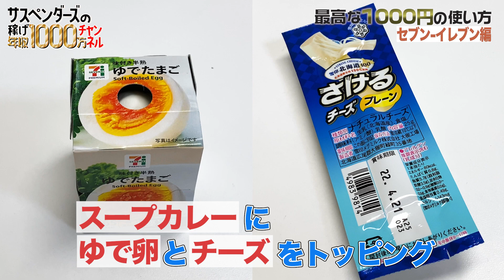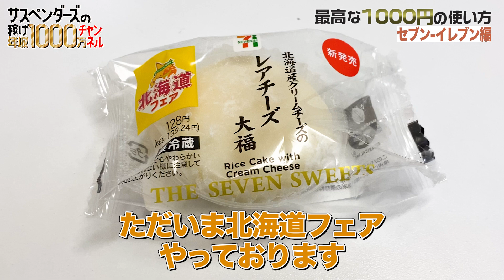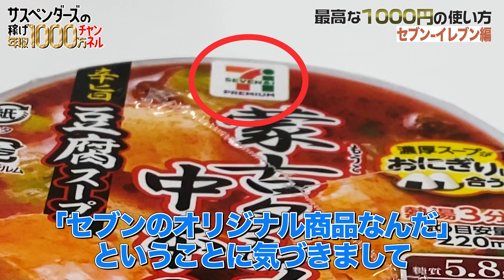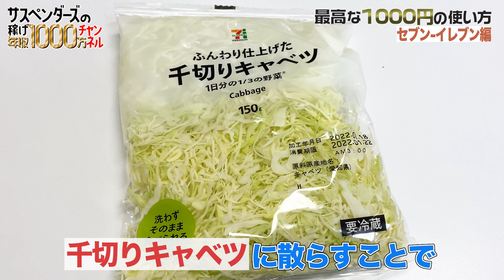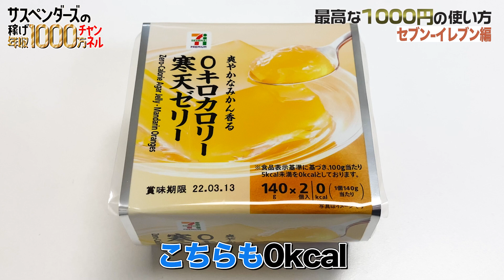#92【至高のチョイス】最高な1000円の使い方 セブン-イレブン編【サスペンダーズ】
「ふたりで年収1000万円」を目標に日々奮闘する
サスペンダーズの様子をお届けする公式YouTubeチャンネルです！

◎サスペンダーズ
マセキ芸能社所属。2014年結成。

1990年4月26日生まれ

依藤たかゆき(実家暮らし親の扶養月収7万)
1990年6月7日生まれ

◎やって欲しい企画・質問・要望は下記アドレスへ
◎感想は 1000万チャンネル を付けて呟いてください！

◎制作スタッフ(7名)
企画・演出　たなかひろき